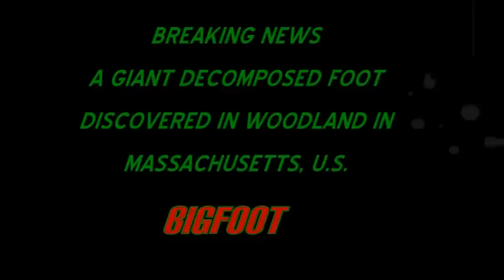MONSTER BIGFOOT DISCOVERED IN MASSACHUSETTS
Breaking News: A huge monster decomposed foot was discovered in the Woodland in Massachusetts by two young boys some people say it could be the remains of a bigfoot,yeti or sasquatch, leaving Lakeville police baffled.